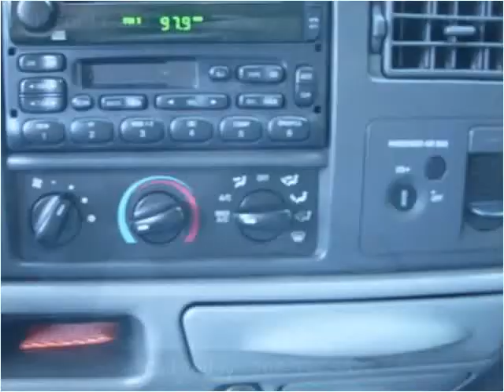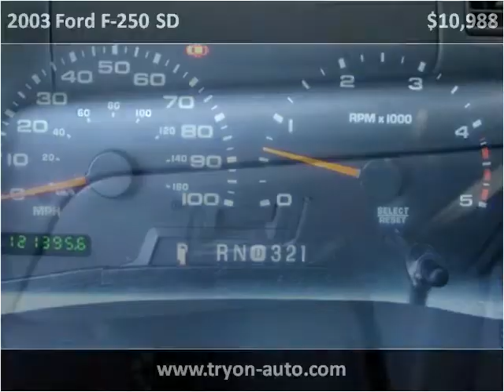2003 Ford F-250 SD Used Cars Charlotte NC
This 2003 Ford F-250 SD is available from Tryon Auto Mall.